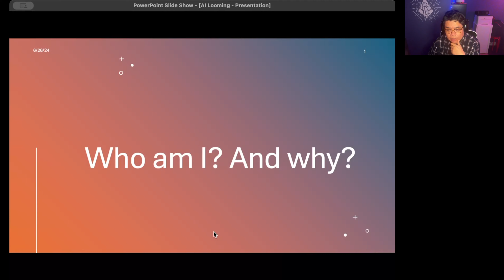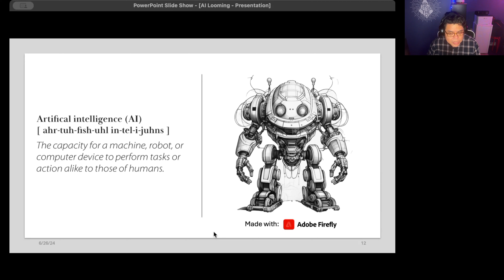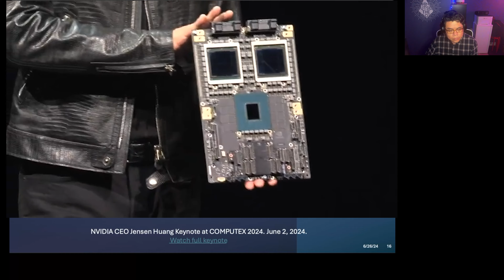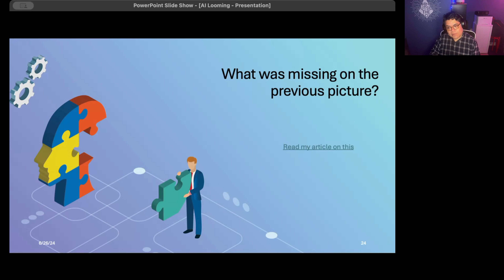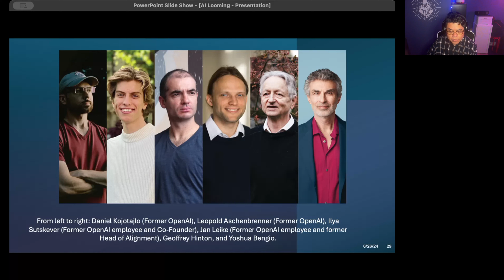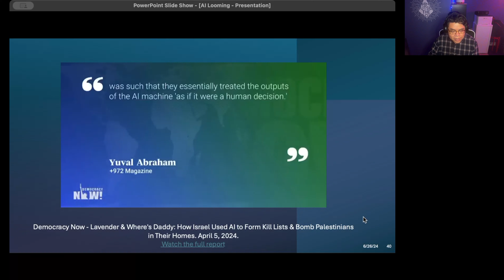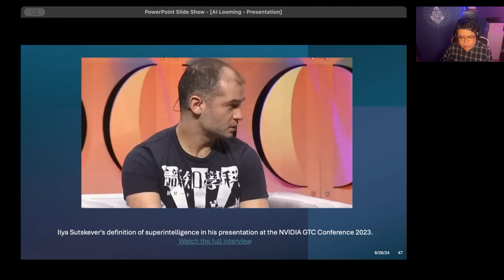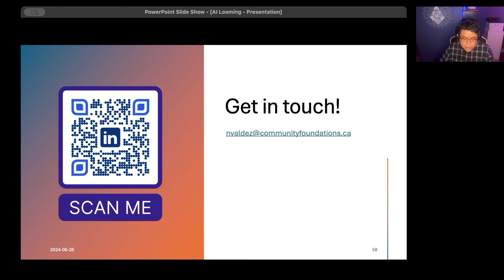AI's Looming Threat: Uncovering the True Risks in the Emerging Tech Era (with Timestamps)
Join Norman Valdez, Director of Technology at CERIC and Emerging Technology Fellow, as he delves into the groundbreaking world of AI. In this comprehensive video, Norman explores the latest advancements in artificial intelligence, its potential for societal transformation, and the critical need for digital equity. Discover how AI is reshaping industries, influencing global power dynamics, and what the future holds for AGI and superintelligence. This video features insightful quotes, expert opinions, and a deep dive into the ethical considerations of AI development.

📚 **Chapters:**
00:00 - Introduction
01:36 - Who am I? And Why?
08:23 - Two Schools of Thought on AI
09:57 - AI and AGI
14:20 - AI's Biggest Player
16:39 - NVIDIA's Latest Announcement
27:20 - Safe AI
29:25 - The AI Strategy
32:03 - The AI Whistleblowers
36:13 - Geoffrey Hinton Warns Us Again
39:08 - OpenAI's "Safe" AGI
47:31 - Robots at Canada's Federal Government Building
49:00 - AI Robot Guided Targeting
50:09 - Major Job Loses in the Banking Sector
51:59 - AI Candidate: AI Steve
53:21 - Donald Trump on AI and Power Consumption
56:22 - What is Superintelligence?
59:01 - Mira Murati About What is Coming for AI
01:02:06 - Nick Frost AGI is Fantasy
01:04:02 - French President Macron on AI
01:05:53 - What Could Go Wrong?
01:06:25 - The Final Thought
01:08:11 - Closing Off with Luma AI
01:08:57 - Get in Touch!